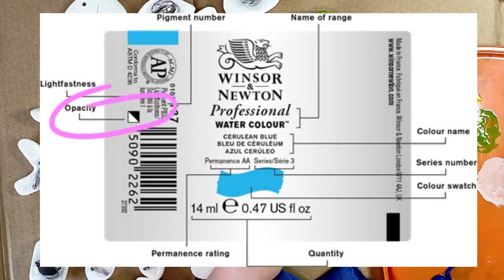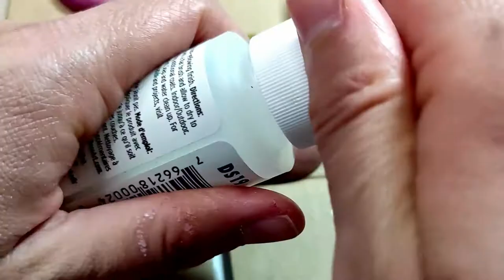MIS PROPIOS PINS DE ARCILLA HECHOS A MANO PARTE 2 / PINES DE ARCILLA DE SECADO AL AIRE DIY CLAY PINS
¡Hola tuktukers!

Bienvenidxs a la segunda parte de mis pines de arcilla de secado al aire.

Los pines de arcilla es una manualidad / artesanía sencilla, con materiales económicos y muy “disfrutona”, así que os animo a seguir los consejos y poneros ¡manos a la obra!

Subscribiros para que os notifique de los nuevos videos y para apoyarme con el contenido ;)

Materiales utilizados en esta segunda parte: papel de lija, brocha, pistola de silicona caliente, broches / imanes, pintura acrílica, pinceles, agua y Gloss Varnish (Decoart).

Mi tienda de Etsy donde encontrarás estos pines y mucho más:

¡¡¡Abrazotes!!!